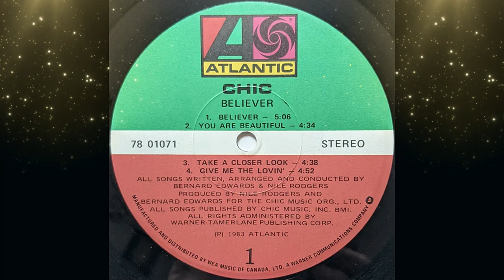Nile Rodgers's, Lifestyle, Wife, Cars & Houses | A Glimpse Into His NET WORTH 2024 (CHICS FOUNDER)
Nile Rodgers is a legendary American musician, songwriter, and record producer whose prolific career has left an indelible mark on the landscape of popular music. Born on September 19, 1952, in New York City, Rodgers rose to prominence as the co-founder and guitarist of the influential funk and disco band Chic. His innovative guitar work and impeccable sense of rhythm played a pivotal role in shaping the sound of the late 1970s and early 1980s, making Chic a force to be reckoned with in the music industry.

Beyond his contributions to Chic, Nile Rodgers has left an indomitable imprint through his collaborations with a diverse array of artists across various genres. His production credits include iconic albums such as David Bowie's "Let's Dance" and Madonna's "Like a Virgin," solidifying his reputation as a go-to producer for creating chart-topping hits. Rodgers' distinctive guitar-playing style, characterized by funky riffs and infectious grooves, has become synonymous with the era's dance and pop music.